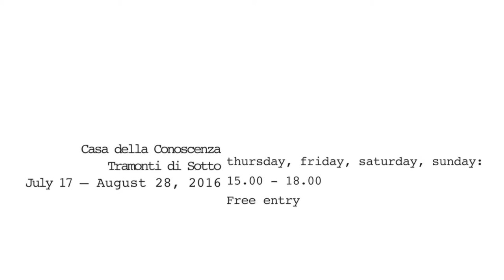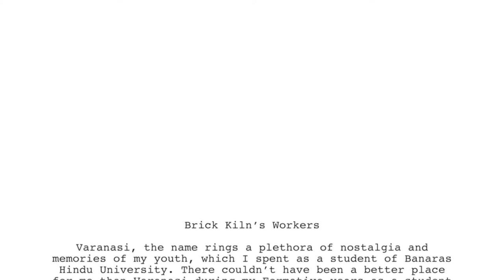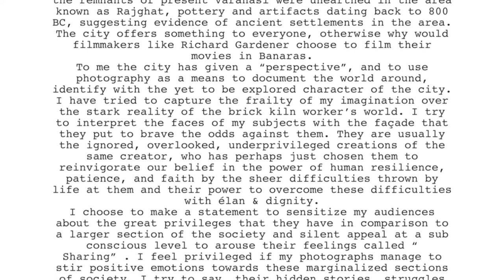Rajesh Kumar Singh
Brick Kilns Workers